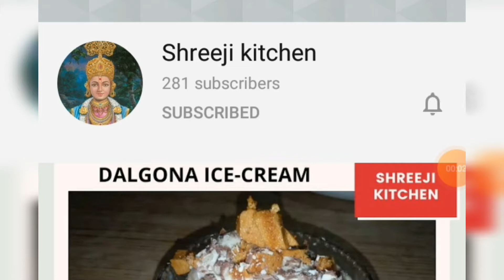શાહી પનીર બનાવાની રીત | Shahi Paneer Recipe